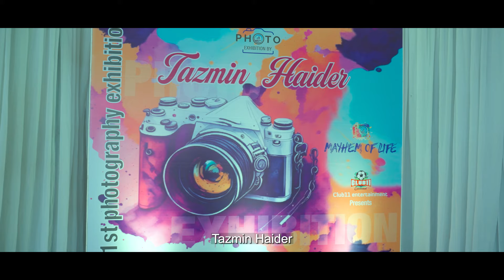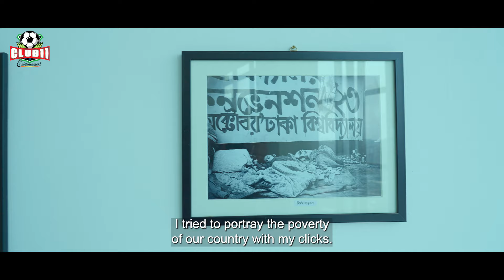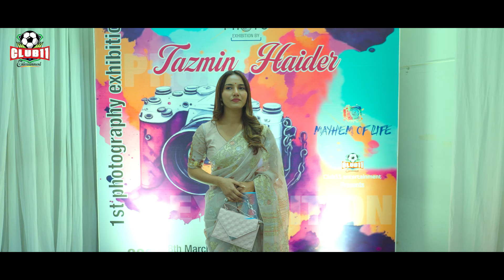Photography Exhibition | School Project | Tazmin | Club11 entertainment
Tazmin Haider, student of year 10 had an exhibition on photography. Subject is "Mayhem of life""